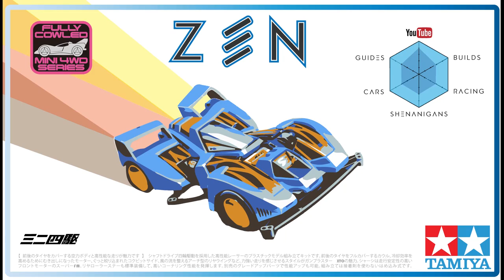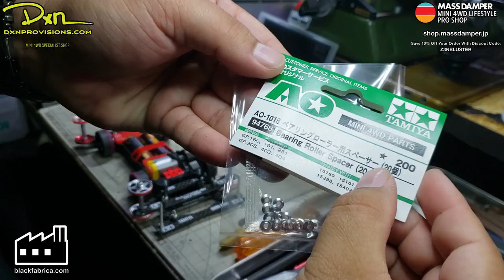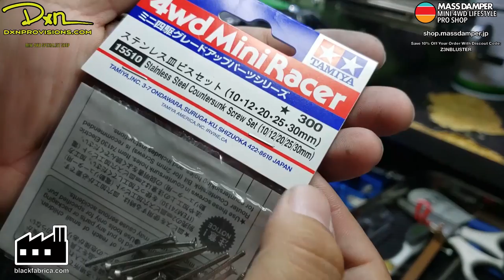【ミニ四駆】Tamiya Mini 4WD Build: Super 2 Chassis Advanced Setup Part 3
Part 3 of the Super 2 Chassis Advanced Build Series. We go through building the Body Damper Frame.

Apparel and Swag
massdamper.jp